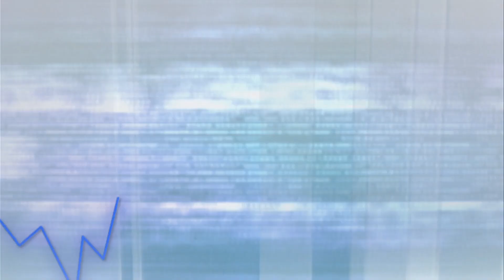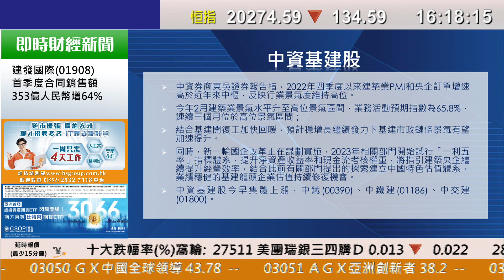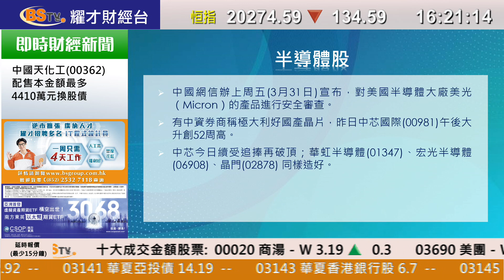耀才財經台 全日總結 李惠儀－ 港股下跌，恒指收市報20274點，跌134點，成交額1193億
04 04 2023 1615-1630  全日總結－ 港股下跌，恒指收市報20274點，跌134點，成交額1193億

主持：李惠儀